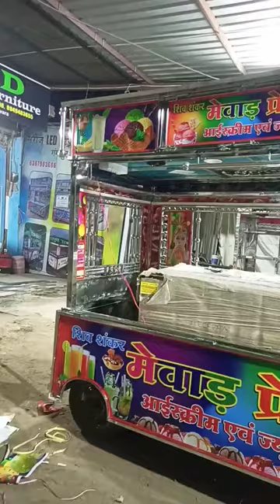E Rickshaw par icecream ki lari _ Falooda tempo _